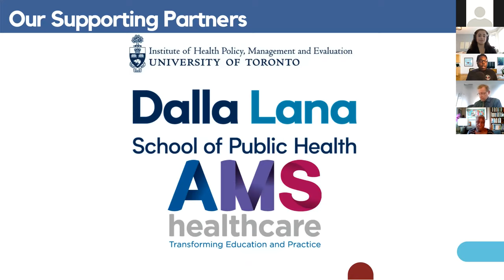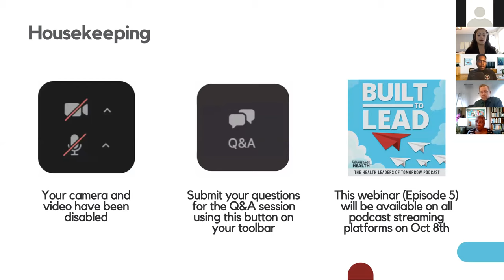Built to Lead podcast launch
Launch of Built to Lead: The Health Leaders of Tomorrow. A conversation with Matt Anderson, CEO of Ontario Health, and Camille Orridge, Senior Fellow, Wellesley Institute.